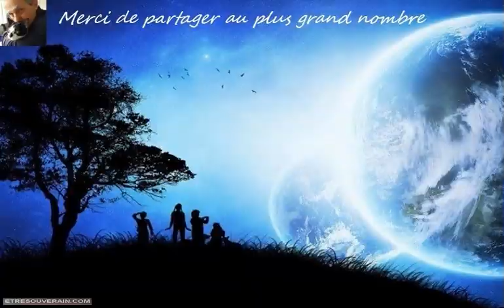Conseil Arcturien : Faites fondre tous vos problèmes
Nous sommes très intéressés par la manière dont un être humain devient éclairé sur Terre. Nous nous intéressons au processus qui doit avoir lieu pour que cela se produise. Beaucoup d’entre vous ont entendu parler de la mort de l’ego, de la nuit noire de l’âme, pour ainsi dire.